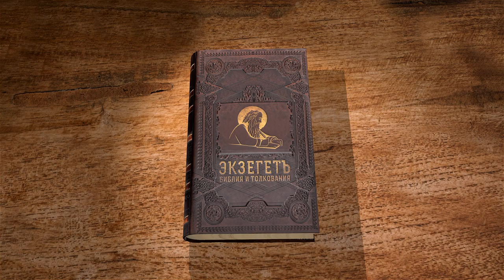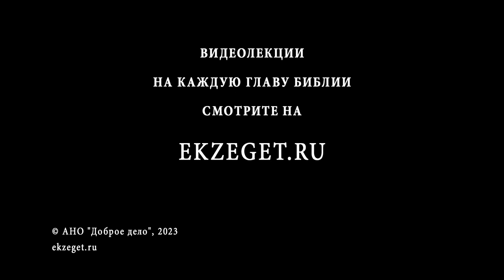Книга Товита. Глава 4 "Наставления сыну" Дмитрий Георгиевич Добыкин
Команда Экзегет.

🔸  Наставление о почитании родителей
🔸  Поучение о жизни благочестивой
🔸  Милостыня перед Всевышним
🔸  Предостережение о распутстве
🔸  Служение Богу
🔸  "Что ненавистно тебе самому, того не делай никому"
🔸  Поминальный культ
🔸  Благословение Господа